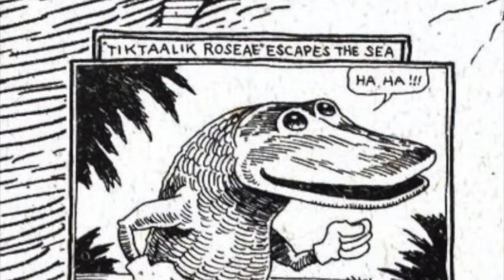Tiktaalik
I like you cause you got those Lobe-Fins that I need in my life.

Please give a stand up for our guy Tiktaalik.